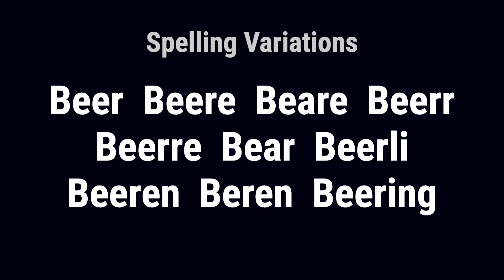Beerman from Germany 🇩🇪 - Meaning, Origin, History & Migration Routes of Surname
The surname Beerman is derived from the Old German word ber, which means bear. It was a name for a person who had the strength of a bear, reflecting the physical characteristics or attributes of the first person that used the name.

Beerman from Germany is the glorious birthplace of the surname. Hereditary surnames were formed in Germany when most of the German states were a part of the Holy Roman Empire. The family became a prominent contributor to the development of the district from ancient times, particularly in Silesia and Bohemia, and has been influential in social affairs.